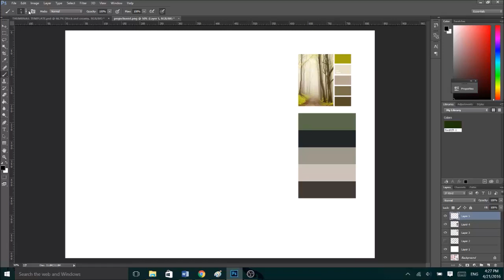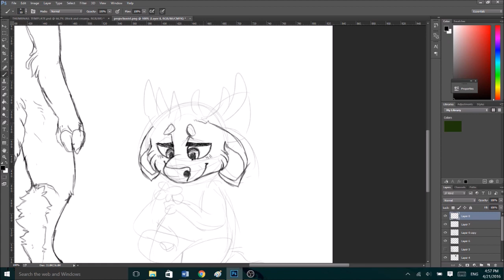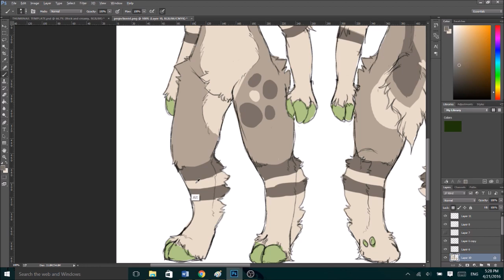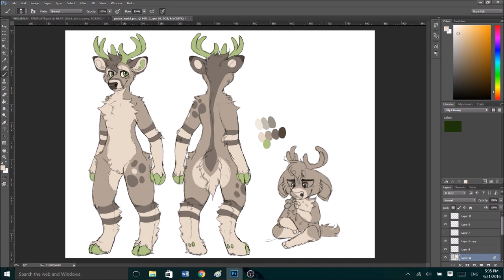Woodwork Speedpaint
Here's a speedpaint of the latest Atlas Deer, Woodwork! Keep an eye out for the full length, uncut version with live narration soon!

Like this design? It's for sale!

Done in Photoshop CC6 with a Cintiq 13HD
Original length was 1 hour